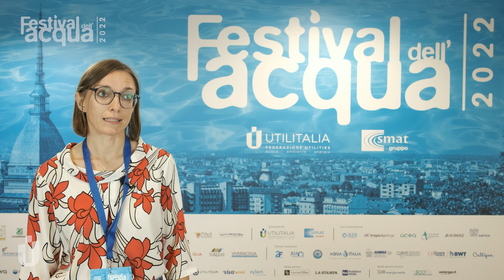Cristina Scarpel - IWS - "A Torino il Festival dell'Acqua" - (23-09-2022)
Cristina Scarpel - IWS Integrated Watercare Solutions - Direttore Generale

Al Festival dell'Acqua 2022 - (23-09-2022) – Torino
In cosa consiste la dispersione idrica e come si può contenere?
Come risponde il Gruppo IWS al problema della dispersione idrica?